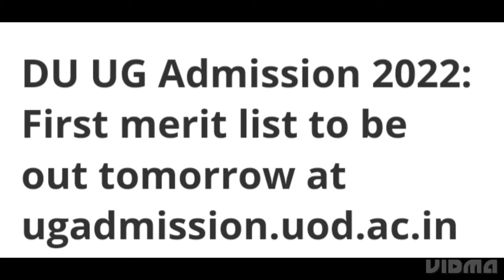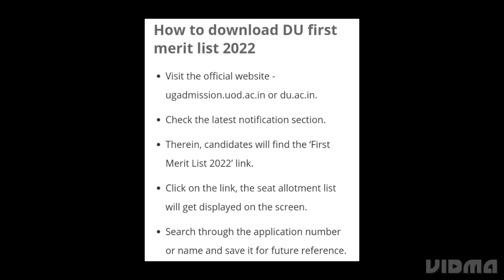DELHI UNIVERSITY UG ADMISSIONS 2022 FIRST MERIT LIST RELEASED TOMORROW, HOW TO CHECK, LATEST NEWS DU